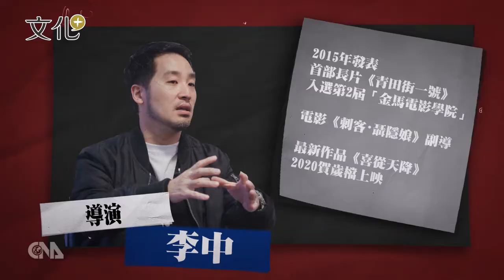悲情城市30年｜中央社文化+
政治初解禁的台灣，創作風格逐漸成熟、厭惡威權的侯孝賢，不但掌握時機拍出《悲情城市》，更因為金獅獎的背書，他與台灣新電影運動的重要性終於在國內獲得承認，獲獎聲勢與題材，使得《悲情城市》成為台灣釋放過去各種壓抑心境的重要破口。